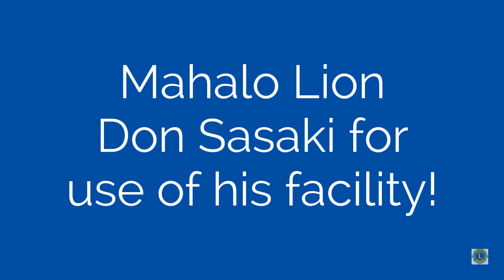Konawaena Elementary School picnic bench project March 2021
Due to COVID, the Konawaena Elementary School requested if we could construct 10 picnic benches, as they prepare for students returning back to school.